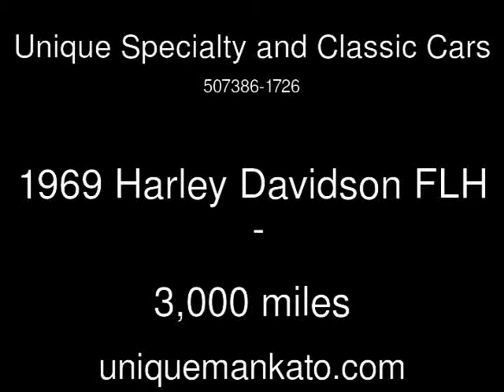1969 Harley Davidson FLH Used Motorcycles - Mankato,Minnesota - 2013-08-27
See more details about this used motorcycle This 1969 Harley Davidson FLH with 3,000 miles is for sale at Unique Specialty and Classic Cars.